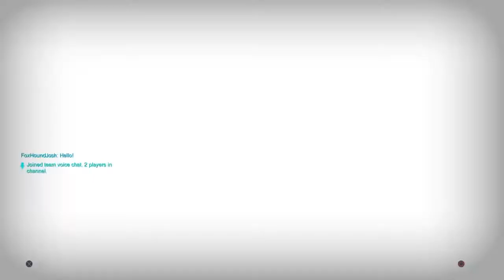Best Plays of the Game Overwatch Highlights